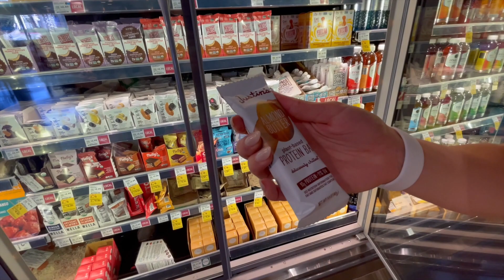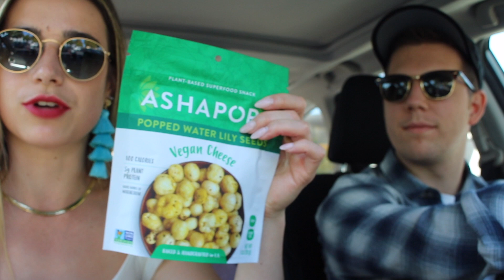2021 BIKINI PREP | Newport Beach VLOG, Physique Update | GRIT EP 3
5 weeks into my 2021 bikini prep and feeling GOOOD! Come with us as I VLOG our day trip to Newport Beach on prep. I talk about training, mood, energy levels, and building the habits of a pro. This is also a partial day of eating so you can see how we prepare and stay 100% on macros when we're out for the day. I compare last week's physique to this one so you can see the changes taking place each week 👽